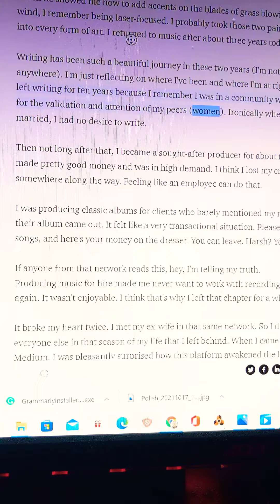The Return to my Sonic Sanctuary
I just found out Medium has an audio option. It's the first time I've heard my writing narrated.